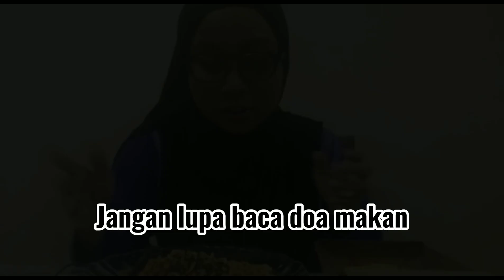ASMR || SAMYANG RAMEN SPICY || POPIA CARBONARA CHEESE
Get your Popia Carbonara Cheese from @shanafzli or @akimjais